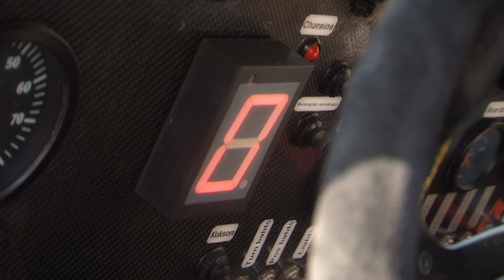Baja Carpathia 2011.mov